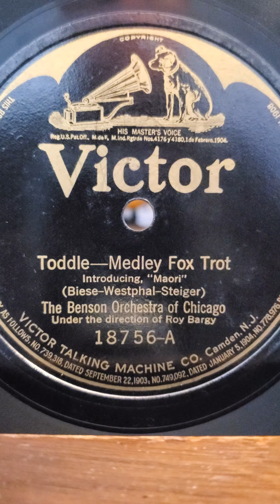Toddle - The Benson Orchestra of Chicago (Roy Bargy) Victor Records #18756